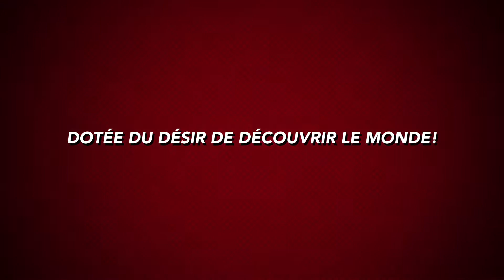Qui suis-je? Who I am?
59 secondes pour découvrir LaVoyageuse/ChantalCharpentier